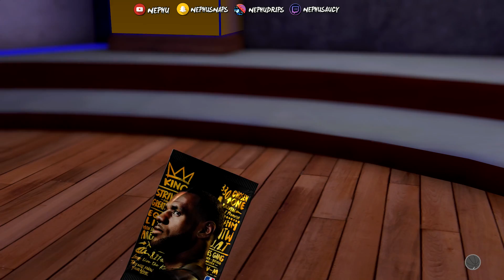FREE MYTEAM LOCKER CODE! - FIRST PACK OPENING! NBA 2K19 MyTEAM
NBA 2K19 MyTEAM IS FINALLY HERE! WATCH ME CHECK OUT ALL NEW FEATURES PLUS LOCKER CODES?
 (GETIT-DUWW7-AN5F3-FPEZB-9VMWC)
F O L L O W T H E W A V E:

•S N A P C H A T: NephuSnaps

ORIGINAL VIDEO! -

► Welcome to NephuReacts! A channel dedicated to YOU! What exactly would you like to see me react to? Also tell me what kind of Vlogs, pranks and other types of challenge videos you would like to see!

The views and opinions expressed in the media or comments on this channel are those of the speakers or authors and do not necessarily reflect or represent the views and opinions of the original uploaders or viewers.
Due to the social nature of this broadcasting channel, videos may contain content copyrighted by another entity or person. This channels owner claims no copyright to said content. The broadcaster of this channel is not accountable for the copyrighted content. The broadcaster of this channel is a messenger and sharer of information and strives to entertain, but cannot warrant the accuracy of copyrights or completeness of the information on this channel